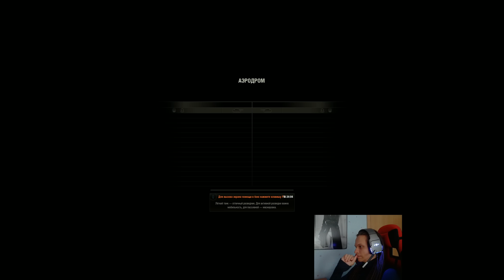SYB, Gleborg and Iso.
StoleYourBike
Gleborg
IsoPanzer